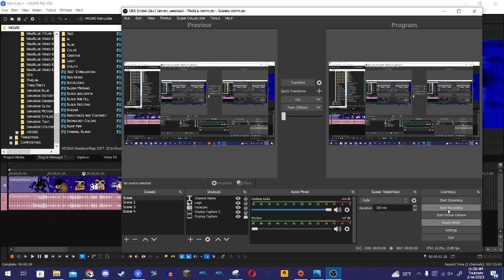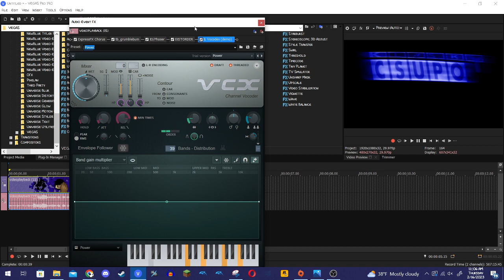How to make Speedup v1